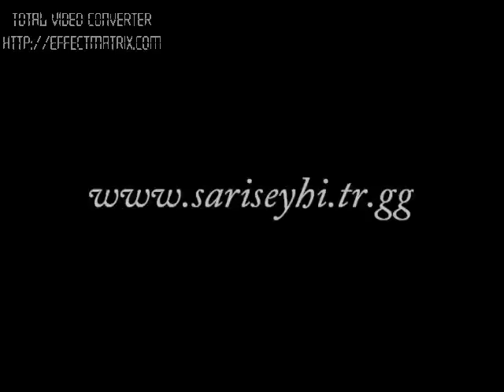Sarışeyh Köyü Final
Sarışeyh Köyü 2010 yazı videolarını içerir.
Kelkit
Gümüşhane